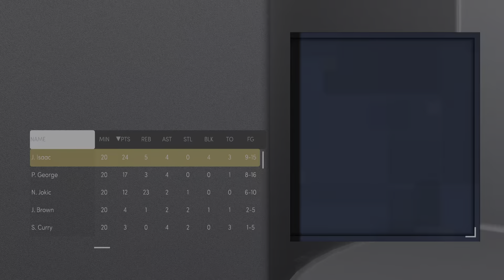Jonathan Isaac makes EVERYONE quit! NBA 2K21 Next Gen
Pay Now Online Player Control